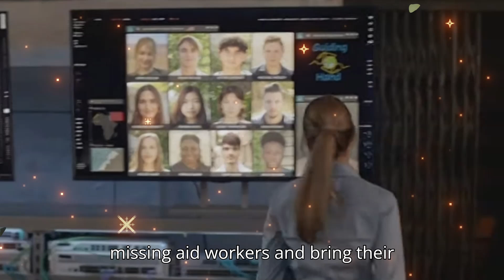FBI: International 4x06 Promo Updated Titled "They Paid More" (HD)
FBI: International 4x06 "They Paid More" Season 4 Episode 6 Promo - When a bus full of American volunteers is hijacked in a dangerous section of Morocco, the team works to locate the missing aid workers and the people who kidnapped them.